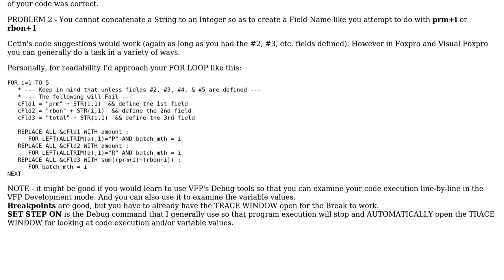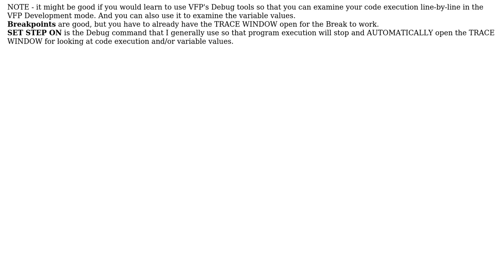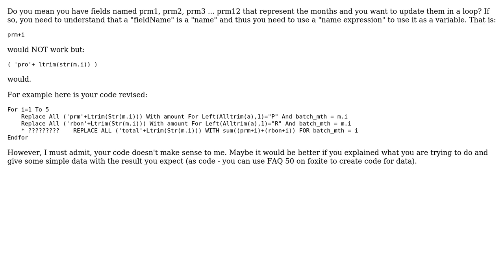Foxpro String Variable combination in Forloop (2 Solutions!!)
Foxpro String Variable combination in Forloop

With thanks & praise to God, and with thanks to the many people who have made this project possible! | Content (except music & images) licensed under CC BY-SA | Music | Images & others | With thanks to user Dhugalmac user Cetin Basoz user Ang Yiwei and the Stack Exchange Network Trademarks are property of their respective owners. You are responsible for your own actions.